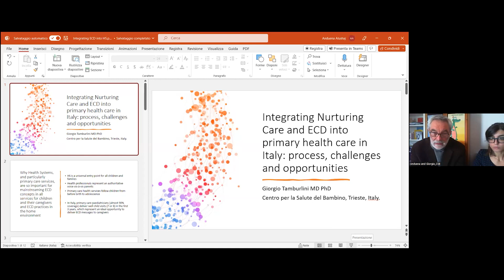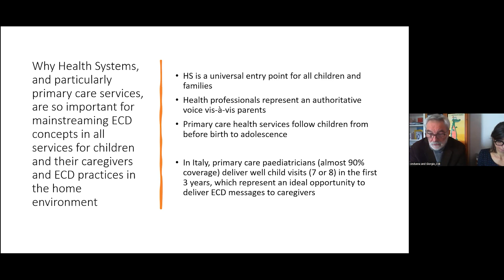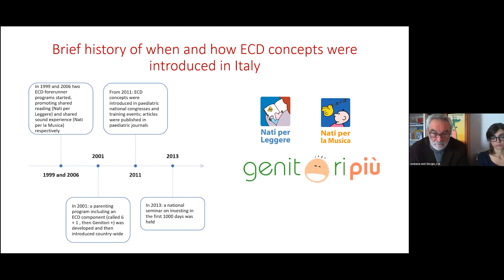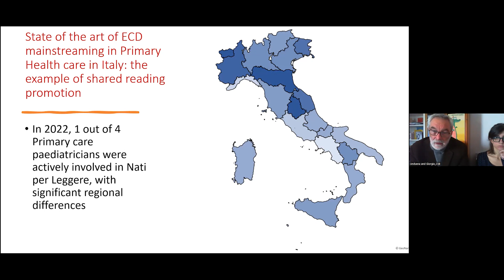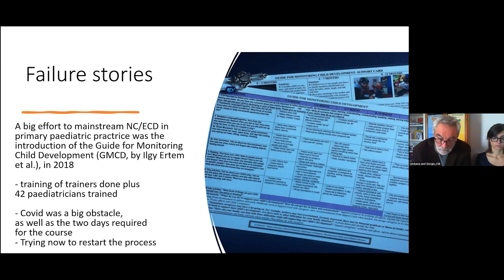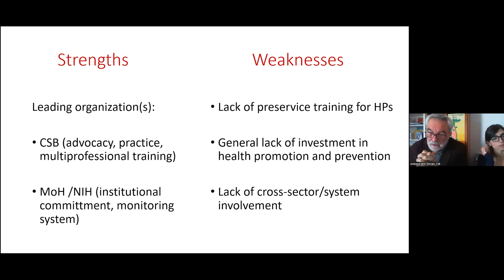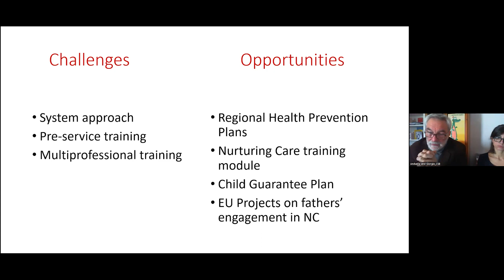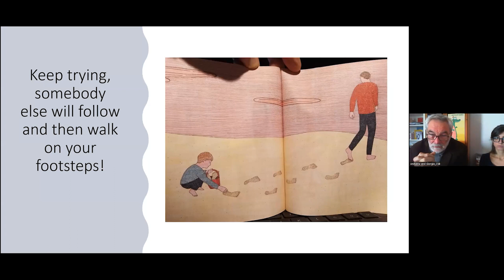Integrating support for ECD and nurturing care - Keynote address, Dr Giorgio Tamburlini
This Health Systems for Early Child Development webinar held on 2 March 2023, presented the guiding principles and examples of practical approaches to integrating nurturing care in Italy’s primary health care services.

Webinar speakers dived into the experience of the national programme promoting shared reading from an early age as a way to enhance parent-child relationships. They shared specifically about the “Village to grow together” project, which aims to provide quality support for early childhood development in disadvantaged communities.